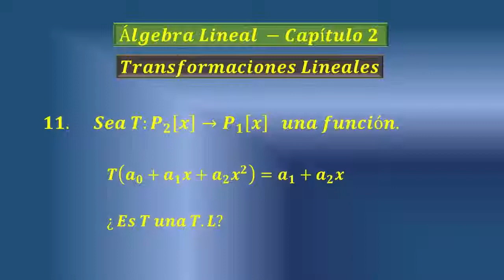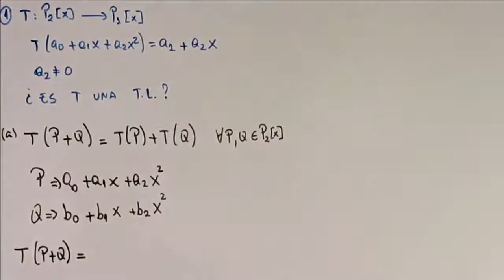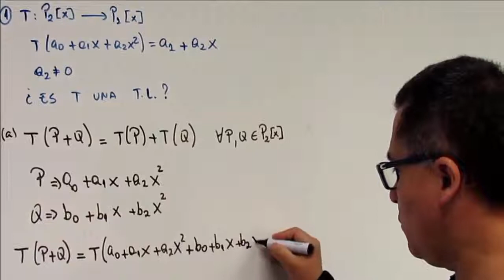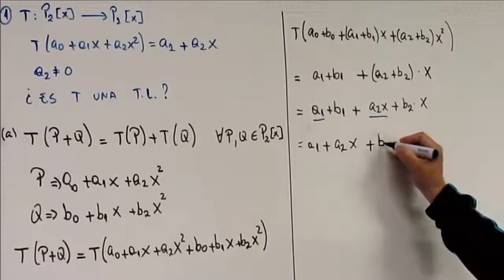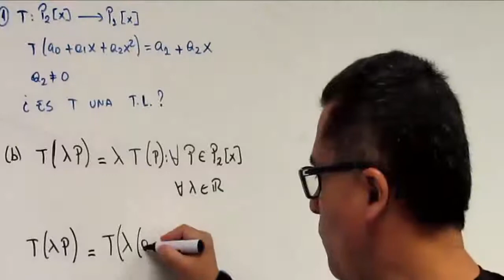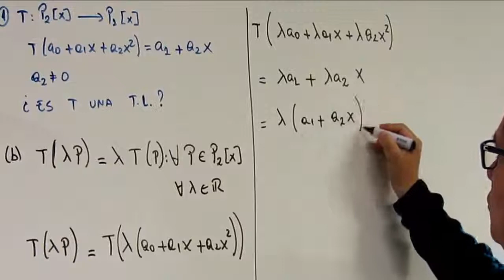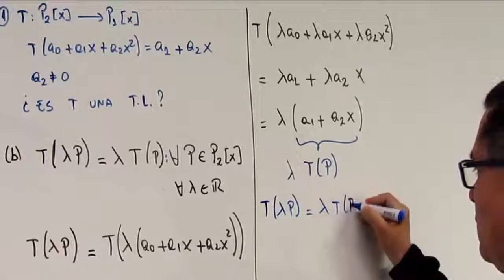Verificar si es Transformación lineal - Ejercicio 11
Álgebra Lineal
Capitulo 2 - Transformaciones lineales
Verificar si es una transformación lineal

Ejercicio 11